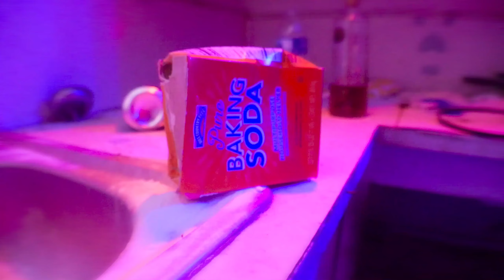Rambo aSavage - Real Fast [Official Music Video]